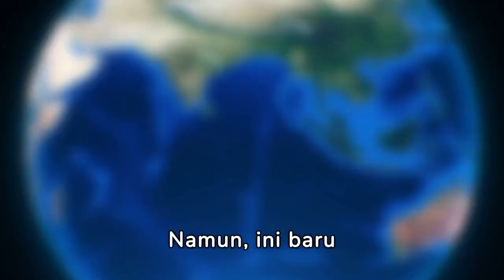Exploring augmented reality aplikasi dan potensinya di masa depan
Dalam era digital yang terus berkembang, teknologi augmented reality (AR) menjadi pendorong utama perubahan cara kita berinteraksi dengan dunia sekitar. Aplikasi augmented reality tidak hanya memperkaya pengalaman pengguna, tetapi juga membuka pintu menuju inovasi yang mengagumkan di masa depan.